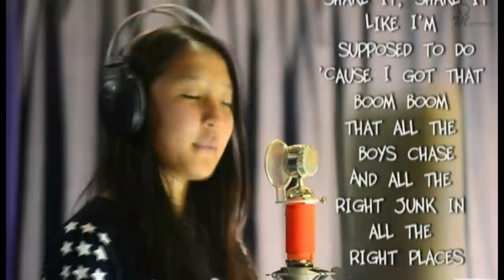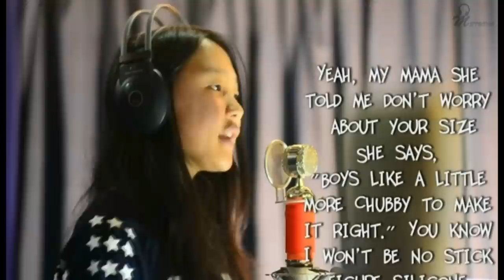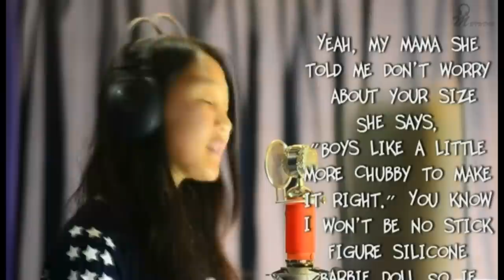All About That Bass by Meghan Trainor (Bhutanese cover)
Video by Deepika Adhikari

to find out the latest in Bhutanese Pop Music (B-Pop) or follow as at